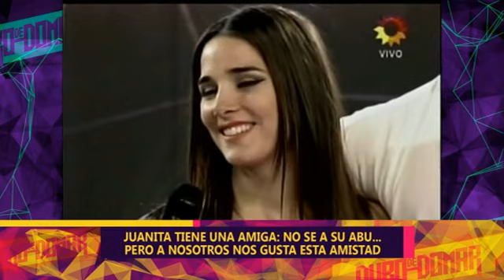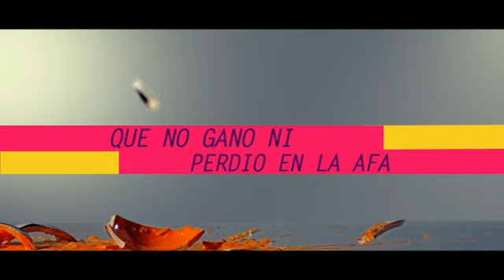Apertura del Jueves 3 de Diciembre del 2013 - DDD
Informe: Apertura del Jueves 3 de Diciembre del 2013 - DDD